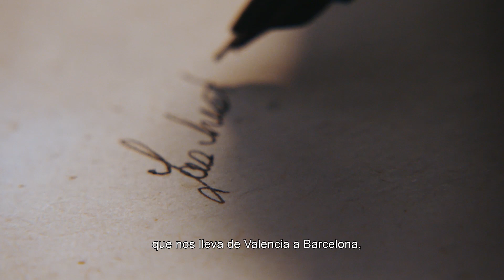El exilio español en México: Piedad Juana Semitiel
El exilio español en México: 80 años de legado. Testimonio de Piedad Juana Semitiel (1939).